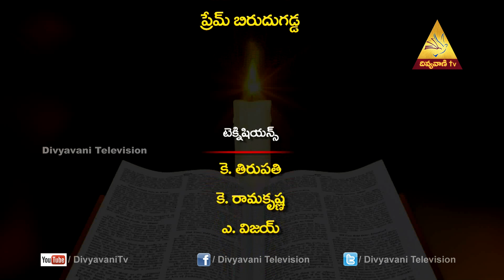Madhuram Nee Vakyam Mrs Jacintha Rani,Episode 459